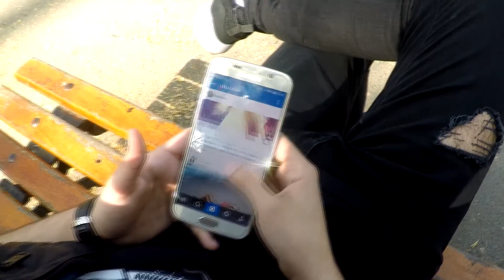Yo Gotti - Down In the DM (Choreography) by Cyutz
I'm so happy and excited that I got time to post new video concepts :D:D I loved this song so I decided to make an funny concept, enjoy share & support!!!

Song Included: Yo Gotti - Down In the DM